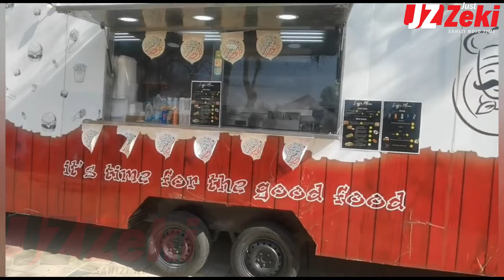Dubai community Market OFFICIAL KENYAN DUBAI COMMUNITY interviews with shopkeepers and residents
Hi

I am JUST ZEKI Welcome to my You Tube Channel

Daring Kenyan start a business in Doha which serves Kenyan local meals.

It is no brainer that stories coming out of the Middle East have been that of doom and gloom.